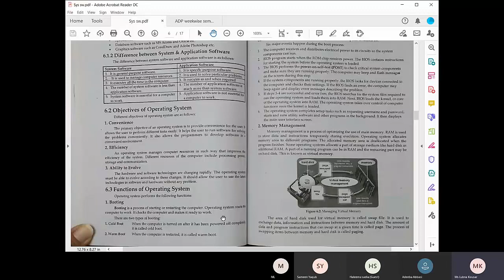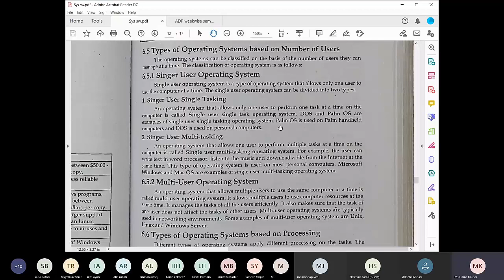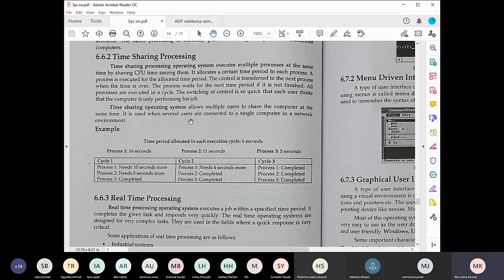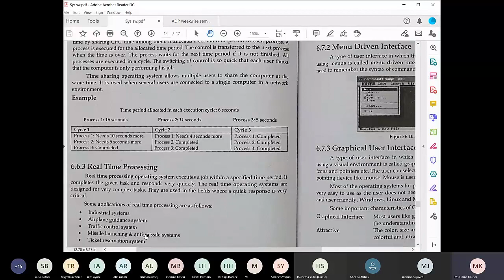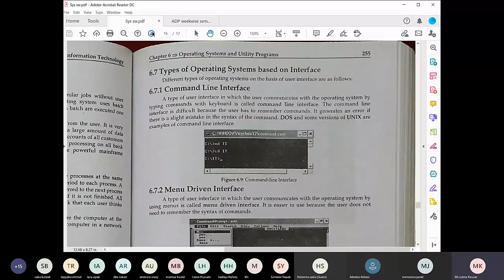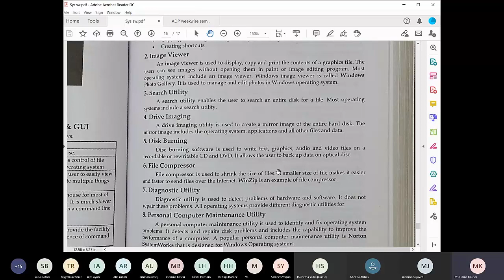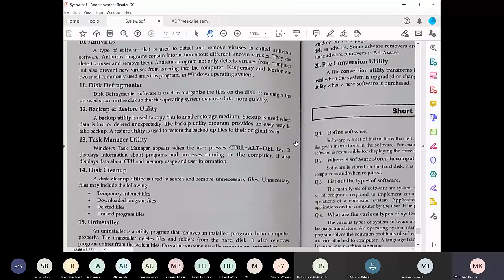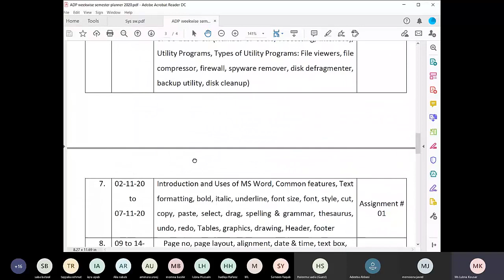ADP Lecture Computer Skills, Week 6 Topics, Types of Operating system, Types of Utility Programs.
Associate Degree Program (ADP) Lecture Computer Skills EC-256
Week 6 Syllabus
Types of OS based on Number of Users,
Types of OS based on Processing speed,
Types of OS based on Interface,
Utility Programs,
Types of Utility Programs:
File manage,
image viewers,
file compressor,
firewall,
spyware remover,
disk defragmenter,
backup utility,
disk cleanup